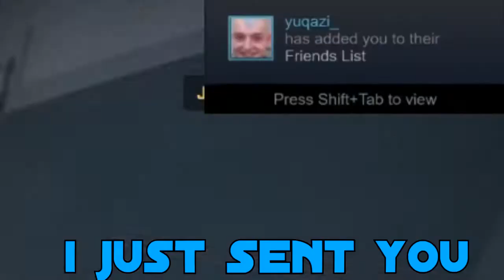How to make friends in CS:GO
CS:GO (Counterstrike Global Offence) is a FPS (first person shooter) that is labelled as being toxic, so I played for the first time to try and make friends and mess/troll around with some people and players, playing as a counter-terrorist and terrorist.